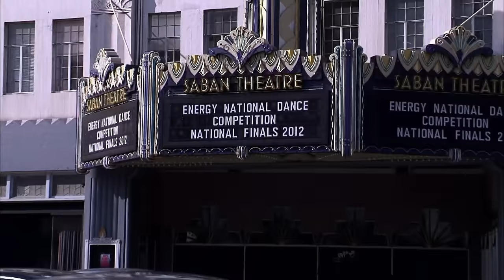Dances That Got a SECOND CHANCE! (Flashback Compilation) | Part 11 | Dance Moms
Watch all the dances that got a second chance on the big stage in part 11 of this Dance Moms flashback compilation!